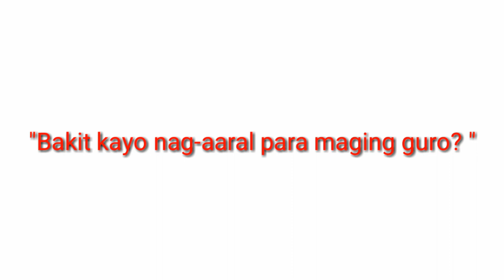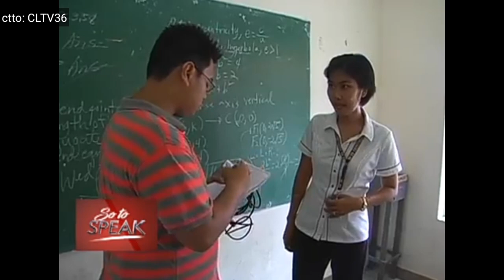CLTV36 (SO TO SPEAK)| BRIGADA ESKWELA (QUALITY) | DHVSU (BEED)